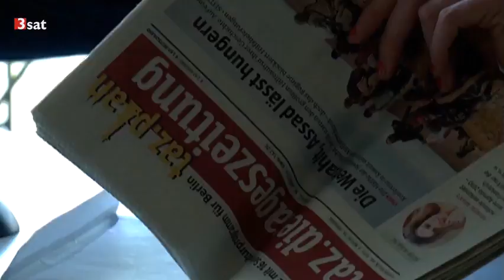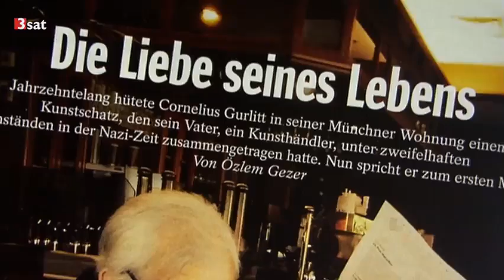Hate Poetry: Rassistische Leserbriefe unterhaltsam gelesen | 3sat [19.02.2014]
Dumme und rassistische Leserbriefe vor einem Publikum rezitieren? Beim Hate Poetry treten Journalisten mit nicht deutschen Wurzeln gegeneinander an. Lachen ist hier erlaubt.